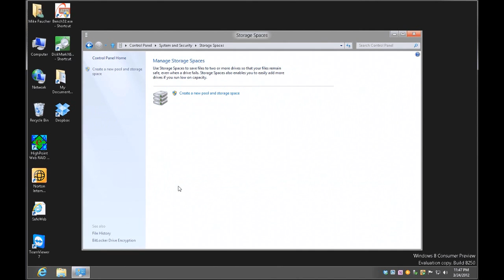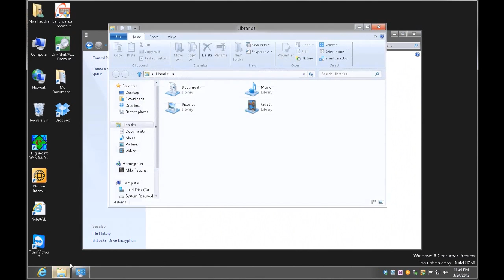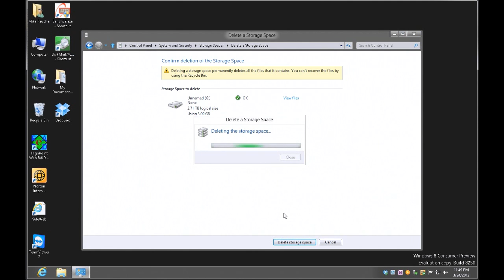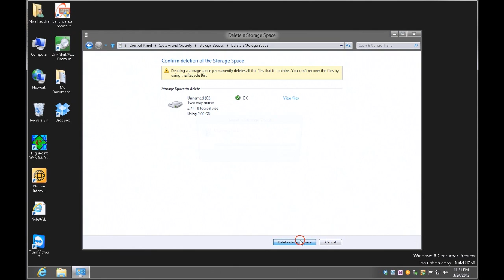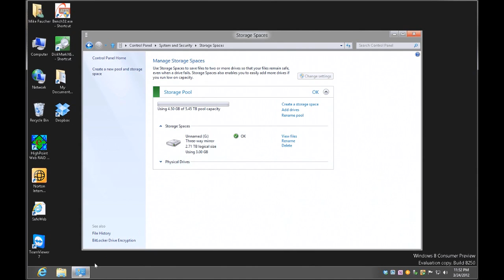Creating a Stripe-Mirror in Storage Spaces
How to video on creating a mirror or stripe configuraton in Strorage Spaces